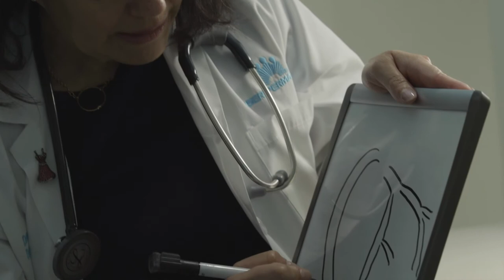Not the Face of a Heart Attack | Kaiser Permanente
Linda Tapia lives a healthy, active life, so she was stunned to be diagnosed with spontaneous coronary artery dissection, a rare emergency heart condition with symptoms resembling a heart attack. Thanks to the excellent cardiac care she received at Kaiser Permanente, Linda is fully recovered and enjoying every moment with the people she loves. Learn more about cardiac care at Kaiser Permanente

Note: This video was filmed before the COVID-19 pandemic. Kaiser Permanente has since introduced new safety practices, including requiring all members, patients, and staff in our facilities to wear masks to prevent the spread of the virus.